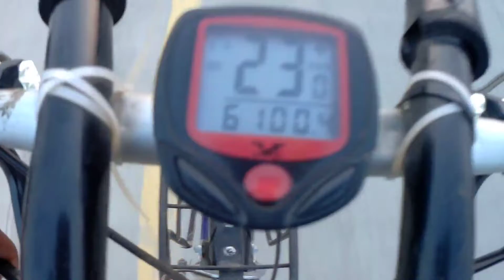Today complete 6100 km in 7 months